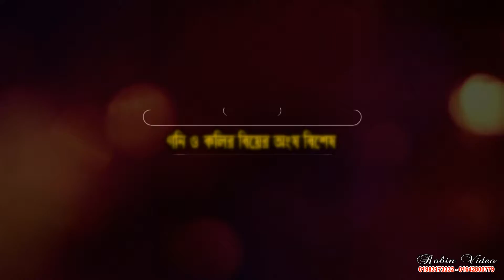M.R.P Wedding ROBIN VIDEO For